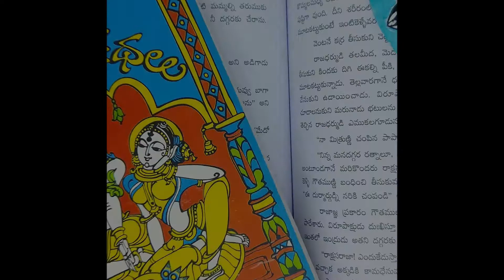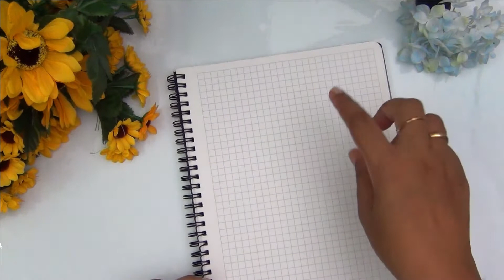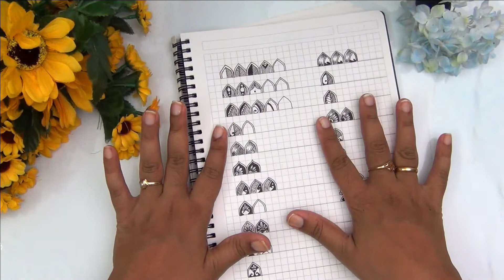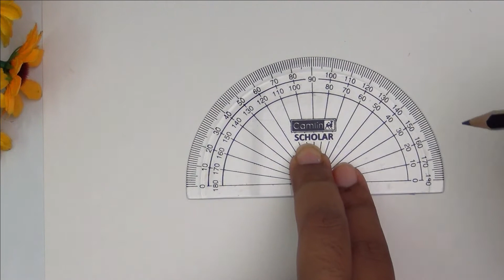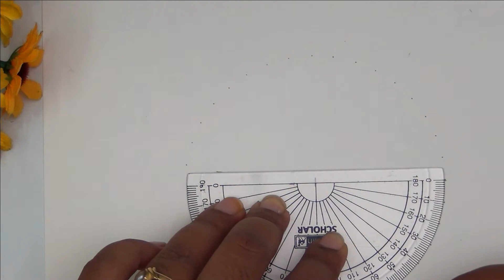HOW TO DRAW MANDALA || DETAILED TUTORIAL || MANDALA BASICS FOR BEGINNERS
Hello everyone. In this video I'm going to show you step by step how to draw mandala ,the supplies needed tips for beautiful outcomes. HOW TO DRAW MANDALA || DETAILED  TUTORIAL || MANDALA BASICS FOR BEGINNERS I hope you will like it and share it.

SQUARE RULED NOTEBOOK

FINE LINER PENS FABER CASTELL

UNI BALL FINE LINER PENS

GELLY ROLL WHITE PENS
GELLY ROLL MOONLIGHT PENS

PROTRACTOR
COMPASS BOX
CIRCULAR SCALE

Some video suggestions that might interest you

BEGINNER SEWING AND TAILORING TUTORIALS

CROCHET TUTORIALS IN TELUGU

KIDS CRAFT TUTORIALS